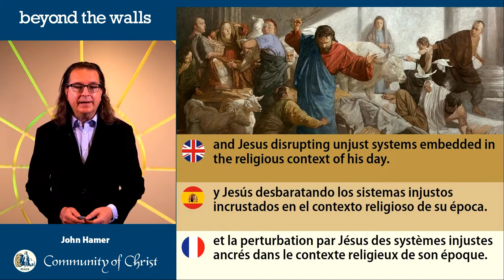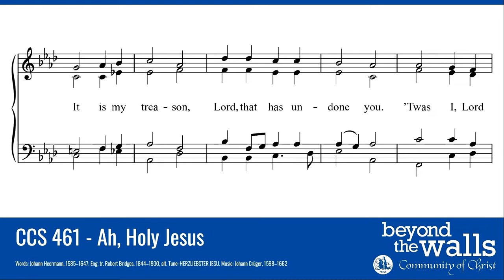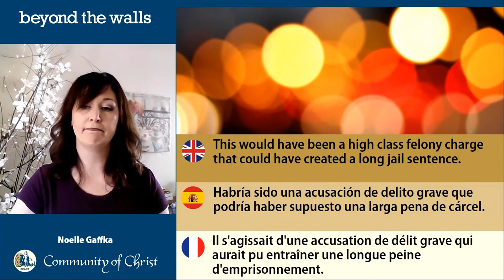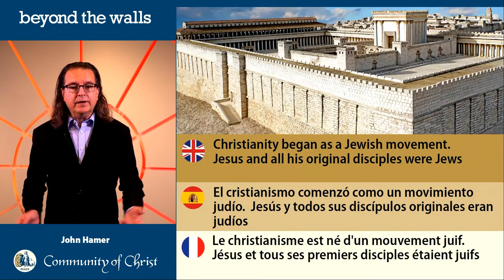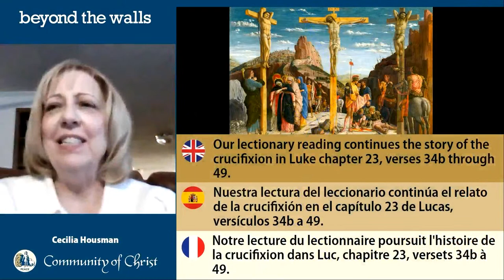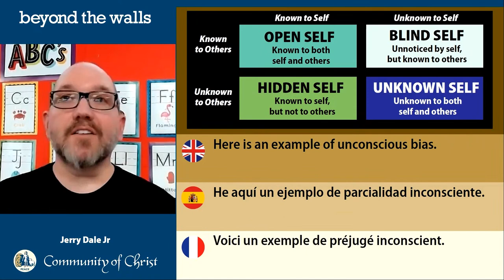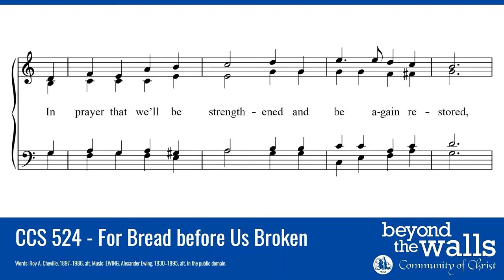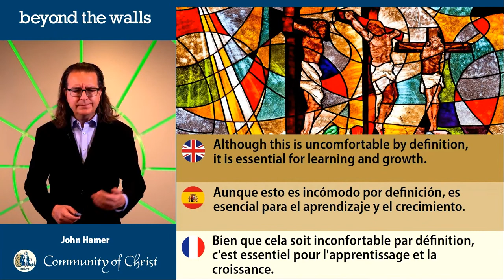APR 2 Beyond the Walls Late Edition 2023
This Sunday we reflect on the sacred story of Good Friday: the crucifixion and death of Jesus. Confronting violent authorities intent on torturing and executing him, Jesus responds by embodying his own non-violent precepts: “love your enemies,” and “pray for those who persecute you.” From the cross, Jesus prays, “Father, forgive them,” which provides our theme for this Palm Sunday’s worship, the end of the Lenten season and the beginning of the traditional Christian Holy Week. As we prepare for Easter Sunday next week, our producer Jerry Dale Jr will be our speaker, bringing the crucifixion story into the present as we confront conscious and unconscious biases in our lives and our communities. We invite all those participating live to partake in the sacrament of Communion. Beyond the Walls – Father, Forgive Them. Let us gather on Sunday, April 2, at 12 PM EDT with our friends from around the world. We will gather again at 6 PM EDT for Late Edition.

Prelude: Prelude and Fugue in G Minor (WoO III/2) by Max Reger
Greetings: John Hamer – Toronto Centre Place
Call to Worship: Jared Poplett – Knoxville, Illinois
Opening Hymn: CCS 461 - Ah, Holy Jesus
Invocation: Karen Smith – Ludington, Michigan
Peace Lesson: Noelle Gaffka – Mt. Pleasant, Michigan
Global Welcome: Leandro Palacios – Toronto Centre Place
Communion Hymn: CCS 524 - For Bread Before Us Broken
Lectionary: Luke 23:26-49, the Crucifixion of Jesus, Leon Berg – Foz do Iguaçu, Brazil
Sermon: Jerry Dale Jr – Casper, Wyoming
Blessing of the the Bread: Leandro Palacios
Blessing of the the Wine: John Hamer
Closing Hymn: CCS 477 - The Risen Christ
Sending Forth: John Hamer
Postlude: III. Allegro from Chamber Sonata in C Minor (RV 83) by Antonio Vivaldi

All music performed by the Beyond the Walls Choir and Michael Karpowicz.

COPYRIGHT INFORMATION: ONE LICENSE LICENSING PERMISSION: REPRINTED / PODCAST / STREAMED WITH PERMISSION UNDER ONE LICENSE A-739874.

Beyond the Walls is an online worship service offering live ministry from locations around the world. Our global congregation meets every Sunday at 12:00 pm EDT / 11:00 am CDT / 10:00 am MDT / 9:00 am PDT. All are welcome at this inclusive church service.

Beyond the Walls est un service de culte en ligne offrant un ministère en direct à partir de lieux situés dans le monde entier. Notre congrégation mondiale se réunit chaque dimanche à 12h00 EDT / 11h00 CDT / 10h00 MDT / 9h00 PDT. Tous sont les bienvenus à ce service religieux inclusif. Beyond the Walls vous est présenté par Communauté du Christ Toronto.